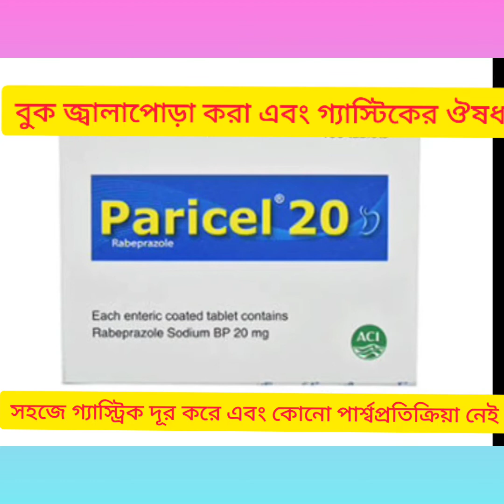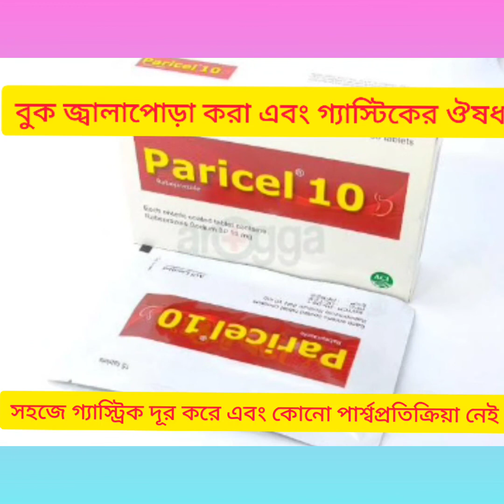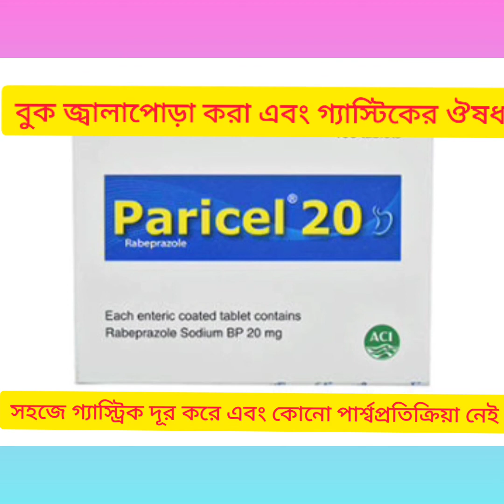Paricel Tab (Rabeprazole) বুক জ্বালাপোড়া এবং গ্যাস্ট্রিক দূর করার ঔষধ সম্পর্কে বিস্তারিত আলোচনা